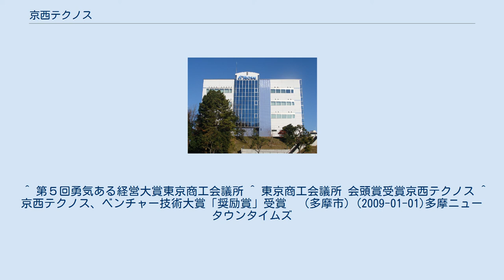京西テクノス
京西テクノス株式会社（きょうさい-）は、計測器、医療機器、通信機器の製造、修理、システム・ネットワークの構築・運用管理を行う企業。
東京都多摩市に本社をおいている。
 1946年（昭和21年）に設立された京西電機研究所が母体となって、2002年（平成14年）に京西クリエイト（京西テクノス）として東京都渋谷区で設立された。
2008年（平成20年）に多摩市企業誘致条例に基づく指定企業として現在地に移転した。
 計測器、医療機器、通信機器分野における電子機器の設計・製造から運用管理までを行っている。
また、他社製品も含めた機器の保守・修理サービスを展開し、「メーカーサポートの終了した電子計測器修理ビジネス」で2008年東京都ベンチャー技術大賞奨励賞を受賞するなど、環境への配慮など時代のニーズを的確に捉えた新事業で注目されている。
 ^ a b 京西テクノス株式会社 第19期決算公告 ^ 原正紀 「強みとニーズを結びつける新事業で、アフターサービスの常識を変えた」『企業診断』55号、同友館、2008年、6-11頁。
 ^ 吉村克己 「電子機器製造から、あらゆる機器の保守・修理サービスへ展開-京西テクノス（株）」『商工ジャーナル』412号、2009年、18-20頁。
 ^ 認定事例から学ぶ 新連携J-Net21[中小企業ビジネス支援サイト] ^ “第４回多摩ブルー・グリーン賞受賞者決定！ (PDF)”. 多摩信用金庫. 2011年11月15日時点のオリジナルよりアーカイブ。
2021年4月7日閲覧。
 ^ 第５回勇気ある経営大賞東京商工会議所 ^ 東京商工会議所 会頭賞受賞京西テクノス ^ 京西テクノス、ベンチャー技術大賞「奨励賞」受賞　（多摩市）(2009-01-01)多摩ニュータウンタイムズ